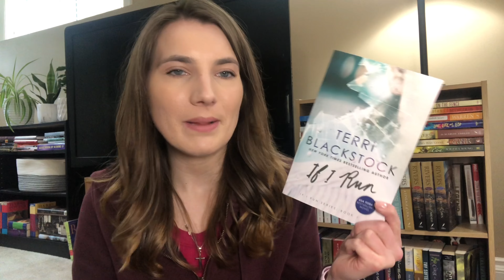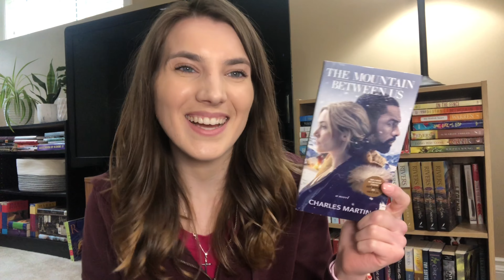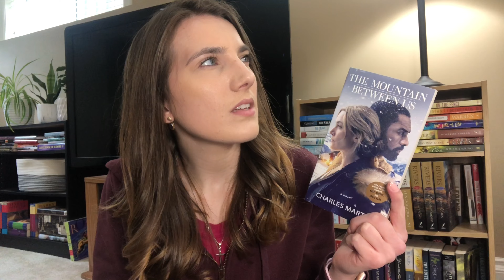Fun Adventure Book Recommendations!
Looking for a fun adventure story? Here are some book recommendations!

The Testament by John Grisham
The Chemist by Stephenie Meyer
Home Before Dark by Riley Sager
Happiness for Beginners by Katherine Center
If I Run by Terri Blackstock
Truth Stained Lies by Terri Blackstock
The Mountain Between Us by Charles Martin
The Lady's Mine by Francine Rivers
Submerged by Dani Pettrey

Even greater is God's wonderful grace and his gift of righteousness, for all who receive it will live in triumph over sin and death through this one man, Jesus Christ. Romans 5:17